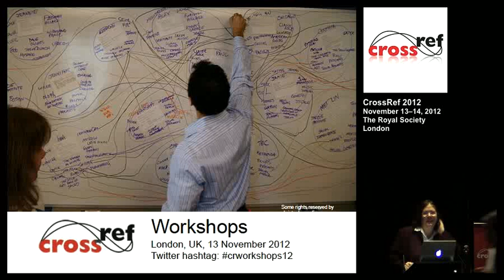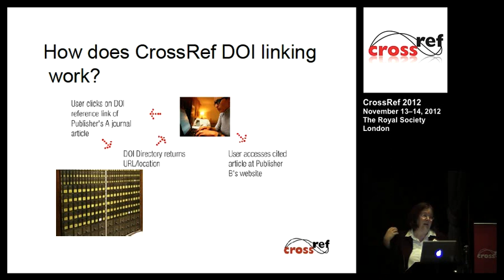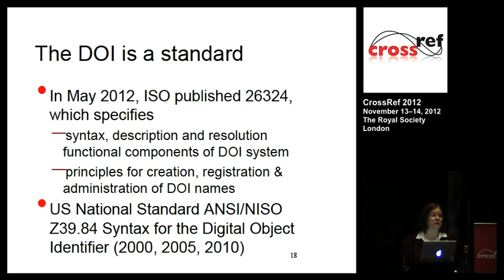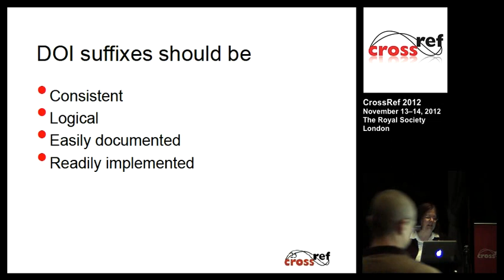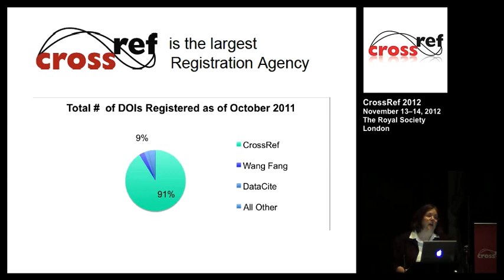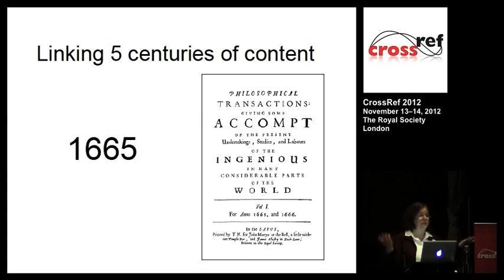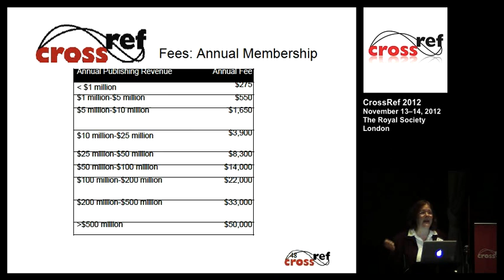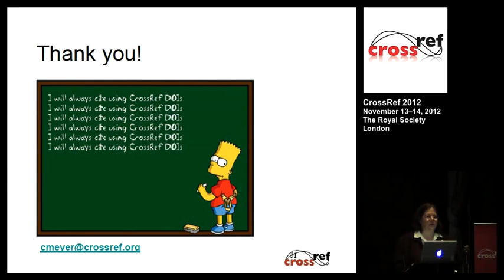Boot Camp: An Introduction to CrossRef